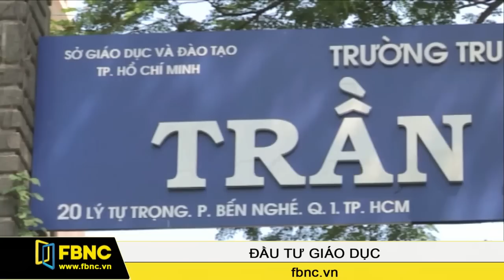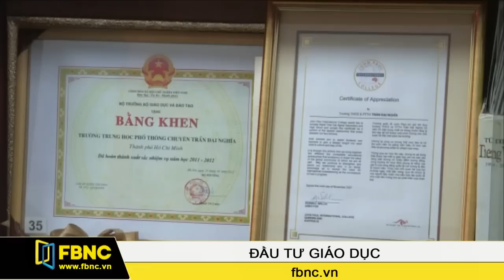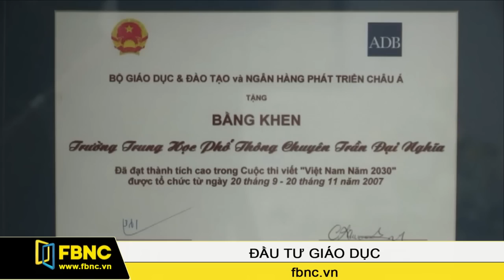Trần Đại Nghĩa: Từ trường dòng cho đến lò đào tạo học sinh chuyên của TPHCM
Kín cổng cao tường tại vị trí trung tâm thành phố, trường chỉ chính thức được mang cái tên hiện tại vào năm 2000, nhưng cơ ngơi của trường đã xuất hiện từ năm 1874. Đó là trường THPT chuyên Trần Đại Nghĩa.